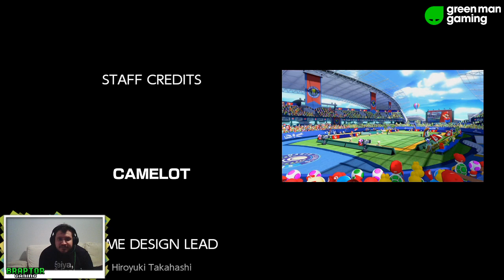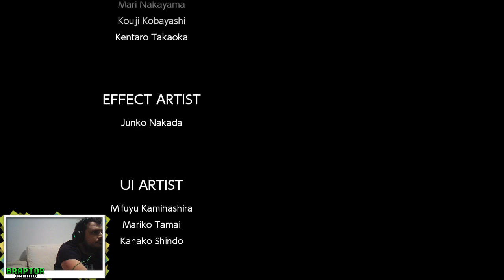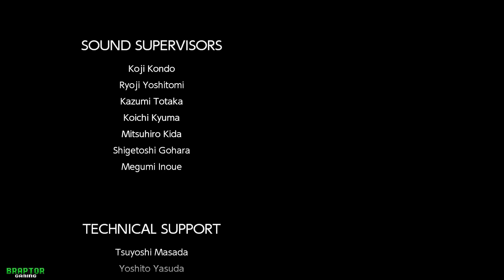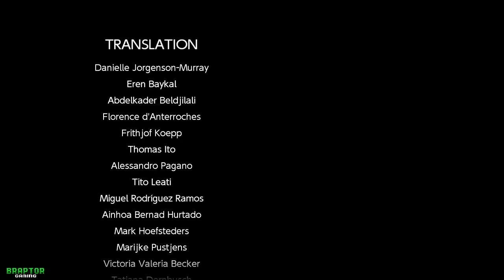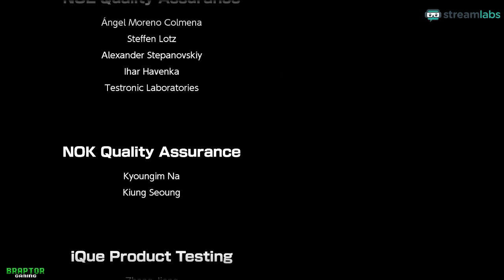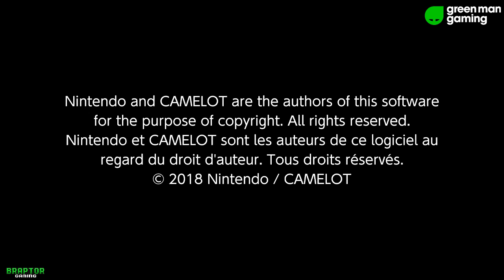Mario Tennis Aces Single Player - Marina Stadium and Final Act